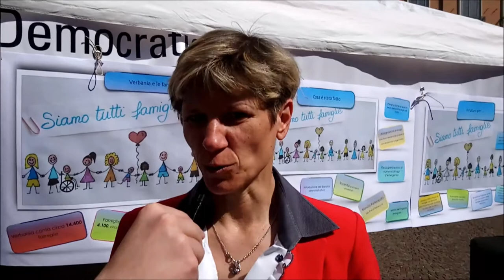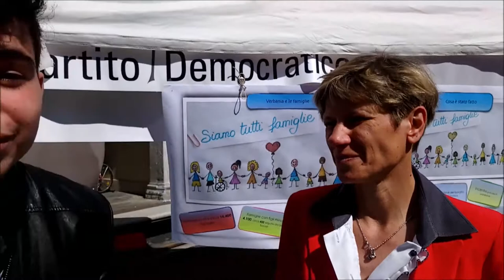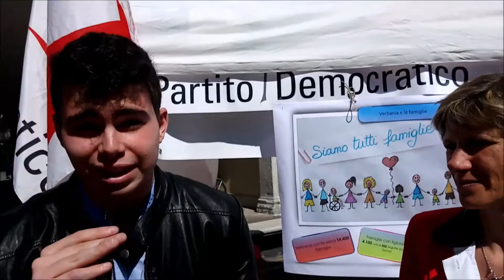Silvia Marchionini candidata per PARTITO DEMOCRATICO, LA VERBANIA DEL SI', VERBANIA POSSIBILE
Ormai siamo alla fine del mandato ed è tempo di bilanci: cosa ha fatto per noi giovani il sindaco? Cosa intende fare in caso di vittoria? Oggi a Verona si tiene il forum mondiale sulla famiglia  e l'occasione è ghiotta per sapere qual è la sua idea in materia di famiglia e aborto…. Buona visione